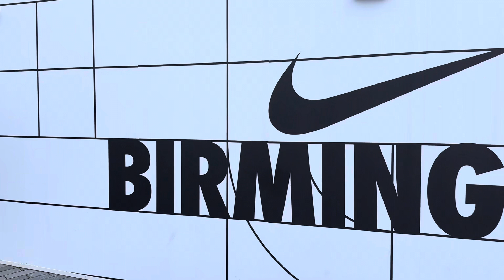Birmingham: A City of Endless Possibilities